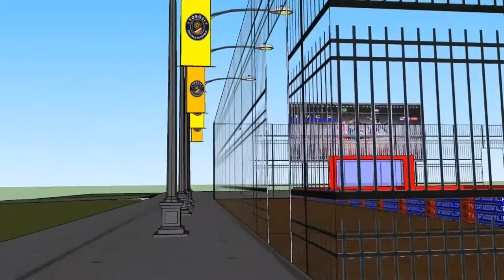Este 31 de Julio 9:00 am Liga U15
Escuela de Fútbol de Tobosi  Vs Walter Soccer Academy Plaza de deportes de Tobosi